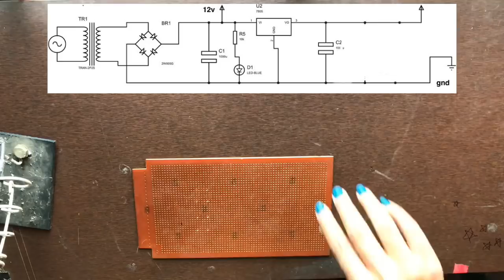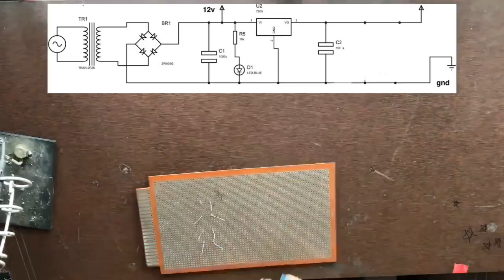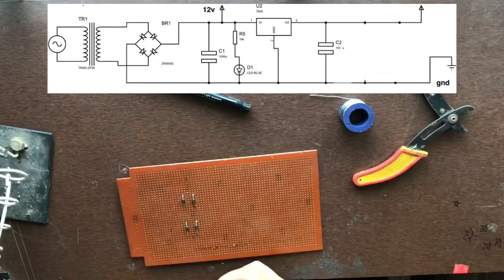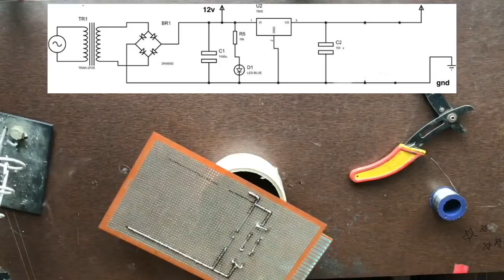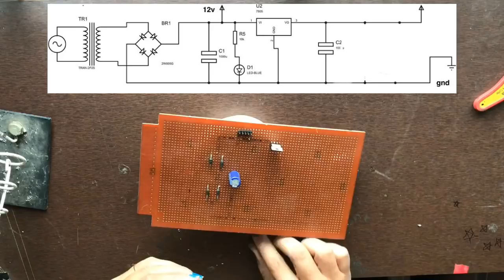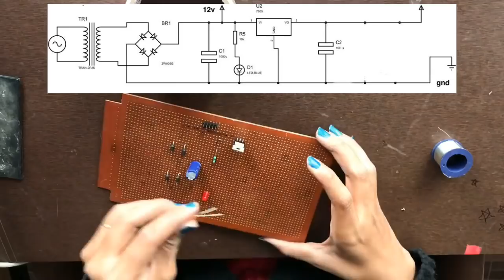How to Make AC to DC Circuit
Components for Circuit:
1. Transformer 230/12V 01 No.
2. Diodes IN 4007 4Nos.
3. Capacitor 25V,1000 micro farad 02Nos.
4. Resistor 1K 01 No
5. Led
6. IC 7805 01 No.
7. Male Connector 01 set